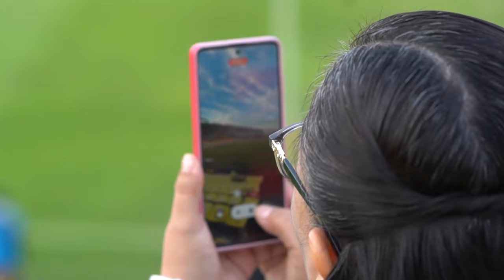Color Atlético Morelia J3